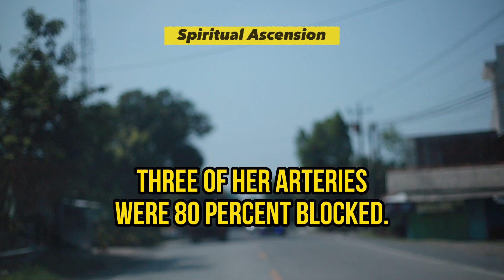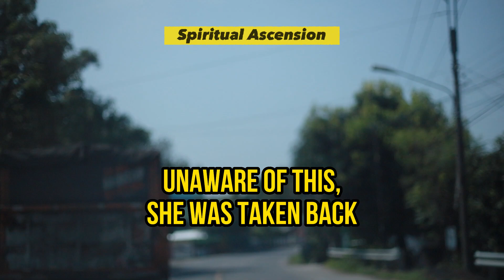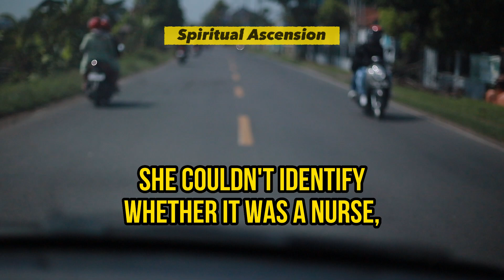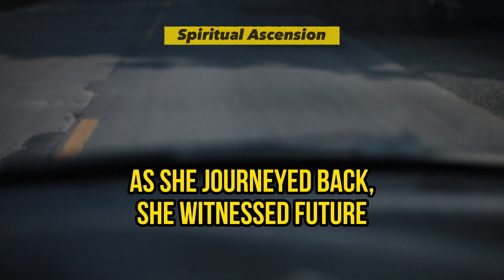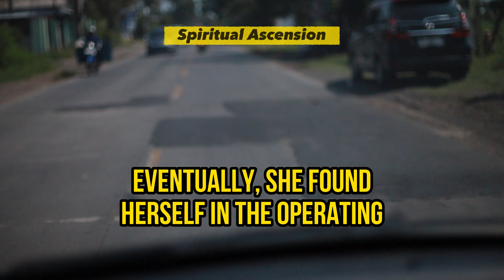NDE. She Was Gone, But Was Given a Second Chance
NDE. She Was Gone, But Was Given a Second Chance | Near Death Experience